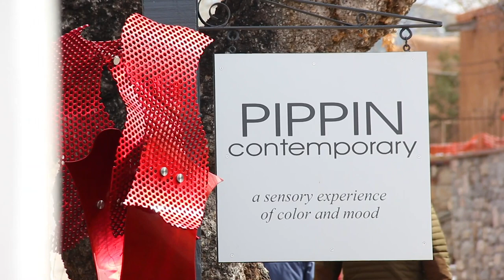Aleta Pippin, Santa Fe artist Closes Her Gallery to Focus on Creating Her Work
What's next for Santa Fe artist, Aleta Pippin who closed her gallery December 31, 2019? Find out. This video was shot in her gallery and her studio.